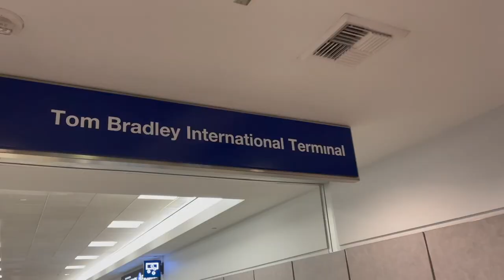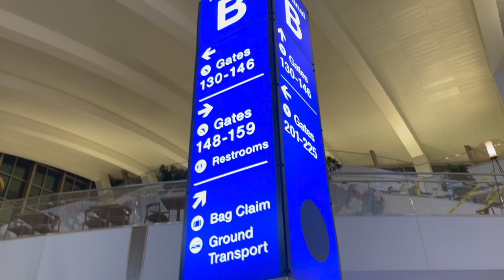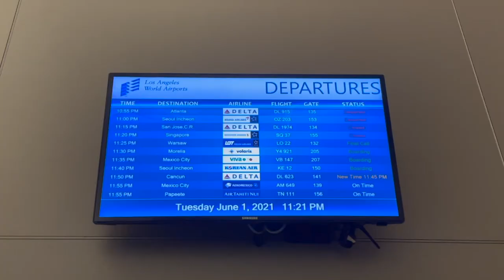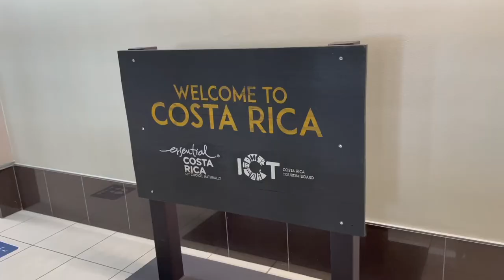INTERNATIONAL TRAVEL IS BACK (14 Hours To Costa Rica)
We can't believe the time has come to travel internationally again. It has been such a long time since we were on a plane just the two of us exploring a new country. We are traveling to the Central American country of Costa Rica for a two week trip. The last time we traveled alone internationally was our honeymoon to Barbados and Grand Cayman two years ago.

In this video, we wanted to document our flights and our long journey to Costa Rica. Since a few things have changed because of 2020, we thought this would be a good opportunity to show what international travel is currently like, especially from the United States to other countries.

Once we stepped foot in Costa Rica, we were blown away by the scenery and beauty that the country had to offer. You will be able to see all of that in our next video!